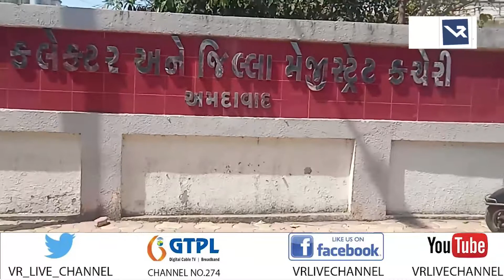News | અમદાવાદ કલેક્ટર કચેરી ખાતે ચૂંટણીને લઇ બેઠક | VR LIVE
Anchor - નેહા, મિત્તલ,મહિમા |  Copy Editor - ગોપાલ

Edited By - વિપુલ |  Uploaded By -  વરુણ